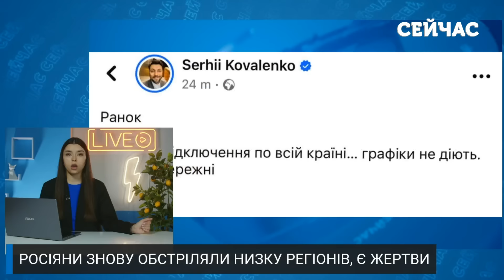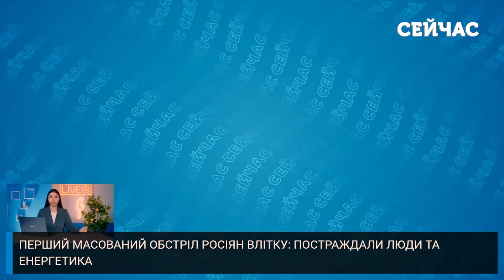Прямо зараз! ПОТУЖНІ вибухи під Києвом та у Харкові. Величезна ПОЖЕЖА біля КОРДОНУ.Пішли ВІДКЛЮЧЕННЯ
Ніч в Україні знову пройшла тривожно - наше ППО працювало від сходу до аж Хмельницького. На прифронтовій території агресори застосовували більший спектр зброї, на Миколаївщині, Херсонщині та Донеччині є значні руйнування та постраждалі. Про наслідки чергової атаки росіян розповідаємо у цьому випуску на каналі "Сейчас".